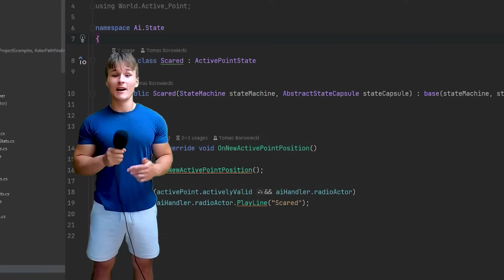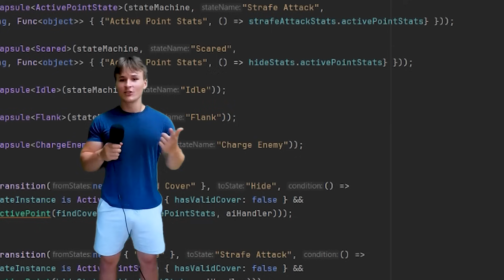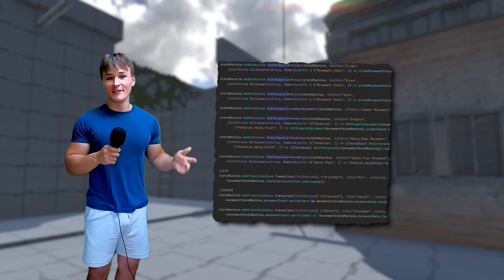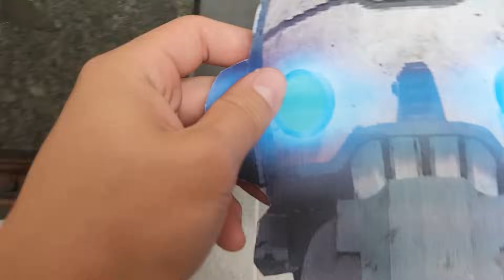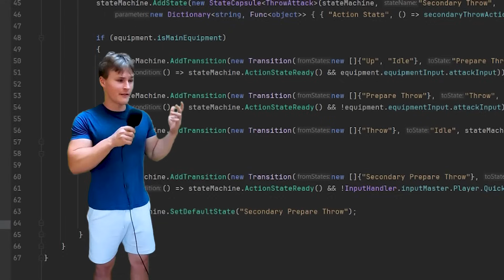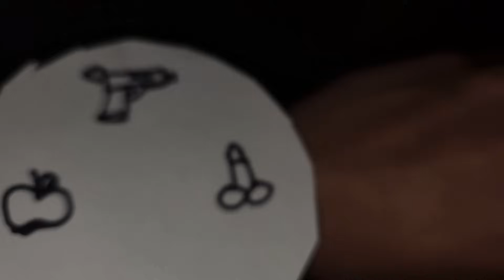I Remade EVERYTHING In My Indie FPS Game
//description
Remaking and putting a lot of Partizan's systems into state machines, from movement to AI, a lot has been remade.

//about
Making devlogs, I'm currently working on Partizan, an immersive sim similar to Half-Life and Deus Ex but with fast paced combat and retro graphics.

//timestamps
0:00 - Intro
0:35 - The Raccoon
2:05 - Custom State Machine
3:51 - Movement Rewrite
5:10 - Equipment Rewrite
6:57 - Quick Use System
8:10 - Outro